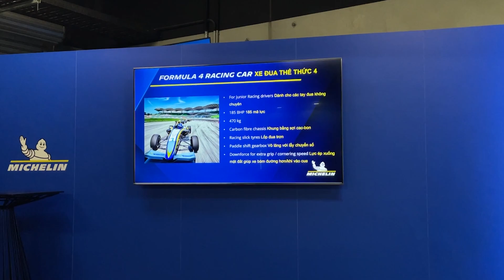Lái thử xe đua F4 tại MPE 2023: Lái rất Thật nhưng vô cùng Thô thiển | Vlog Xe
May mắn được lựa chọn tham gia chương trình Michelin Passion Experience 2023, tôi đã có cơ hội lái thử một chiếc xe đua F4 lần đầu tiên trong đời. Mời các bạn cùng xem clip sau để biết cảm giác lái một chiếc xe đua F4 ra sao.